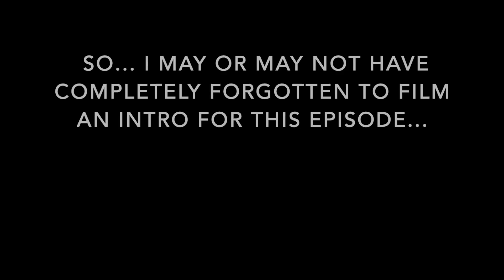Star vs The Forces of Evil S3 E13 "Monster Bash" Reaction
Hello my fellow dweebs and welcome back to another Star vs. The Forces of Evil reaction! This week, I watch and react to “Monster Bash", which is episode 13 of season 3 of SVTFOE!